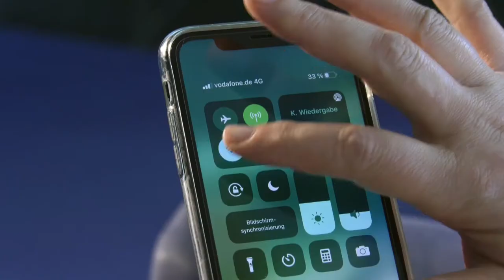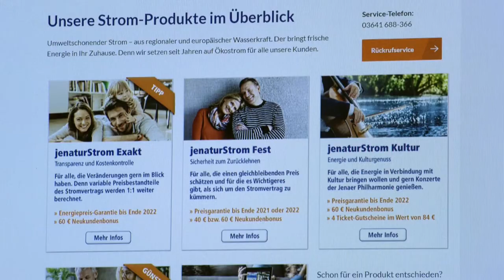Wie grün ist der Ökostrom aus der Steckdose?